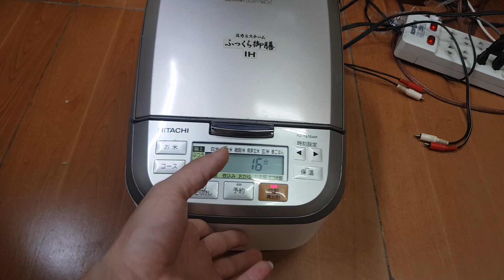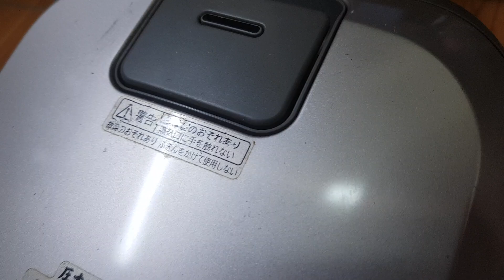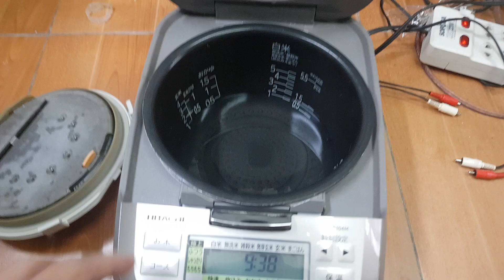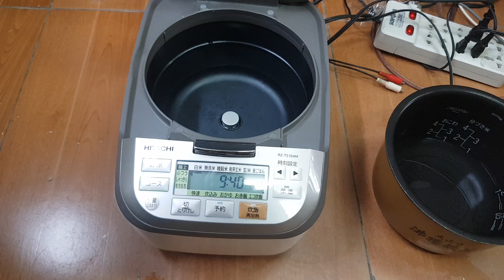Nồi cơm Hitachi Nội Địa Nhật. Giá 680k. Lh 0966594581 - 0979891682